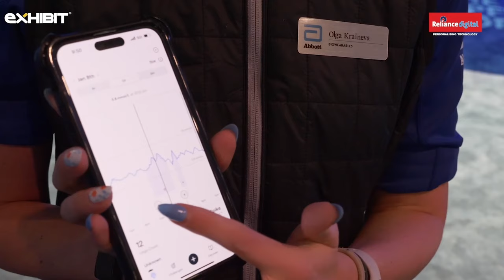The Big Interview Ft Gary Shapiro X Kaushal Nevrekar X Ramesh Somani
Ramesh Somani — Founder and Chief Editor of Exhibit Group, had an insightful conversation with Gary Shapiro — President and CEO of Consumer Technology Association, and Kaushal Nevrekar — President and CBO of Reliance Retail - Electronic Business. In this Interview, they discussed the emerging trends and sustainability initiatives at CES 2024, along with ways to drive innovation across the industry.